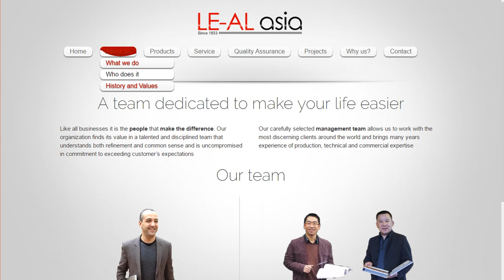Le Al Asia Furniture & Lighting Shopify shop by 3oneseven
Design and development for Le-Al Asia Hotel furniture & lighting
Le-Al Asia Hotel furniture & lighting approached 3oneseven to built a beautiful & accessible corporate website for their Le-Al Asia Hotel furniture brand .
The custom site is designed & developed with css3 sliders & enhanced with html5 effects, a mobile & tablet version, thus responsive website with custom WordPress templates.